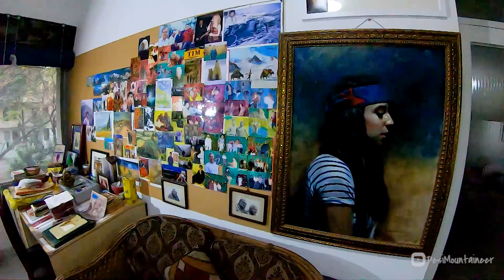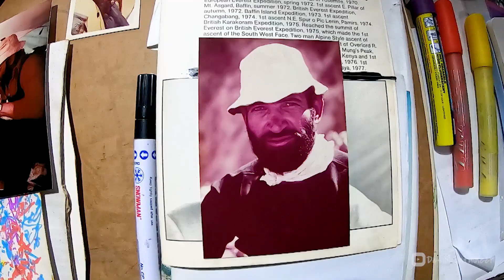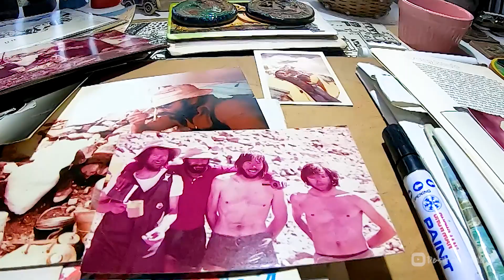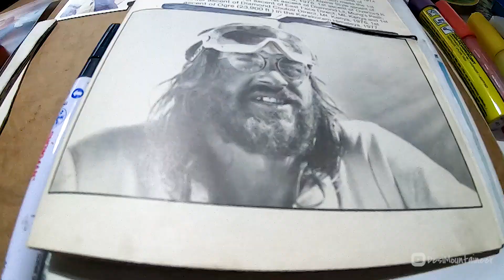Remembering Doug Scott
On this International Mountain Day we remember Doug Scott through an anecdotal experience of my mountaineering friend Col. Tim.